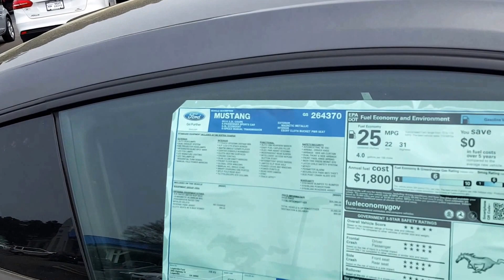Rowena's Mustang Fastback @loganvilleford.com by Nathan Swope